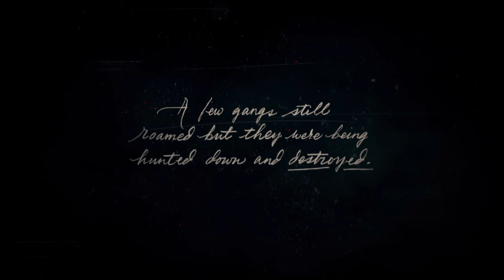Ep.1 of red dead redemption 2